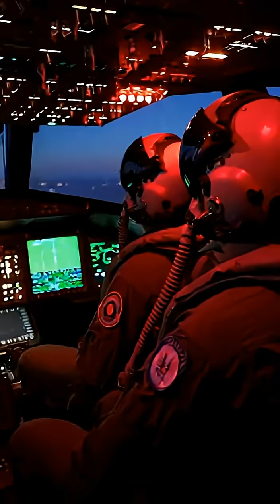The Ultimate Arsenal | Operation Midnight Hammer & The GBU-57 MOP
Go inside the cockpit and the bomb bay of the U.S. Air Force's B-2 Spirit, the world's most capable deep-strike stealth bomber. This video showcases the B-2's diverse mission capabilities, from precision conventional strikes to its role as the only aircraft certified to carry the massive 30,000 lb GBU-57 Massive Ordnance Penetrator (MOP).

In this video:

Stealth Mastery: See how the flying wing design and radar-absorbing materials make this massive bomber appear no larger than a bird on radar screens.

The Arsenal: A detailed look at the B-2's 40,000 lb internal payload capacity, including B61 and B83 nuclear gravity bombs, Mk-82/84 JDAMs, and the earth-shattering GBU-57 MOP.

Combat History: Footage and analysis of "Operation Midnight Hammer" (June 2025), where B-2s flew a 37-hour, 6,000 nautical mile non-stop mission from Whiteman AFB to strike hardened nuclear facilities at Fordow and Natanz.

Bunker Busting: Visualizing the MOP's ability to penetrate 200 feet of rock and reinforced concrete to eliminate deeply buried targets.